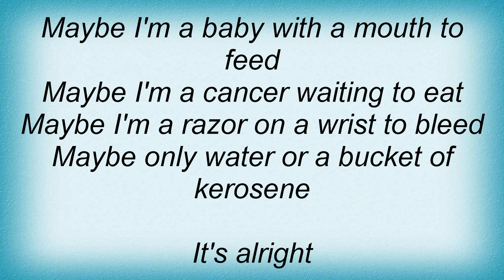Angie Aparo - It's Alright Lyrics